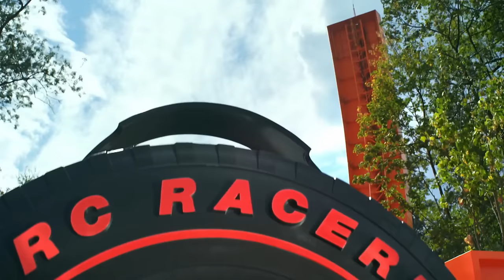HUGE Disneyland Paris News! NEW Park Name, Rides & Themed Areas!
Join us for a HUGE Disneyland Paris update as we share all of the latest news about new projects around the resort. This includes big changes coming to Walt Disney Studios Park with a brand new name, themed areas and rides. We take a look at the latest concepts for World Of Frozen and the re-imagined entrance area of the park. Along with that we talk about the ongoing regeneration of Disney Village and much more!